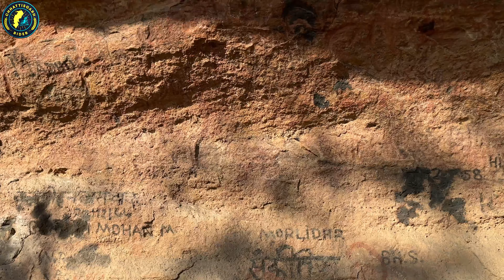रायगढ़ में आदिमानव यहां रहते थे उषाकोठी Ushakothi Rock Painting Karmagarh Raigarh Chhattisgarh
जय जोहार संगवारी मैं हूं हर्ष आज मैं आपको लेकर चलूंगा रायगढ़ से लगभग 25 किलोमीटर की दूरी में  कर्मागढ़ नामक गांव में जहां पर है उषाकोठी नामक जगह जिसमें लगभग  5000 से 6000 वर्ष पुराना भित्ति चित्र पाए गए हैं जिसमें लगभग 1000 से ऊपर चित्र उकेरा गए हैं यह रायगढ़ से लगभग 25 किलोमीटर की दूरी में रायगढ़ सुंदरगढ़ रोड में कर्मागढ़ गांव के पास है यहां जाने के लिए लगभग 5 किलोमीटर जंगल में बाइक चलाना पड़ता है और बहुत ही सावधानी पूर्वक जाना पड़ता है जंगल बहुत ही घने हैं और घनघोर जंगल के बीच में है यह आदिमानव का पुराने युग में घर रहा होगा जिसमें आदिमानव जो विचित्र देखते थे या जो भी चीज देखते थे उसे दीवारों पर उकेरा करते थे उसे भित्ति चित्र कहते हैं यह भित्ति चित्र में बहुत सारे जानवर सांप और अनेक प्रकार की चित्रों का छपाई किए गए दीवारों पर जो कि एक पक्के  रंग का कलर से बनाया गया है जोकि कई हजार साल भी नहीं मिटता तो  दोस्तों रायगढ़ में बहुत ही पुराना भित्ति चित्र है यहां अभी ज्यादातर लोगों की पहुंच से बाहर है क्योंकि यहां बहुत ही घनघोर जंगल में है उषाकोठी लगभग जमीन तल से 700 फीट ऊंचाई में है यहां कोई भी नेटवर्क या गूगल अर्थ काम नहीं करता यहां पर पर्यटन स्थल के रूप में इसे गवर्नमेंट के द्वारा चलाया जा सकता है और इसे पर्यटन का  रूप दिया जा सकता है तो दोस्तों यहां भित्ति चित्र कैसे लगा मुझे कमेंट करके जरूर बताएं तो चलिए मिलते हैं और भी एक रहस्यमई जगह के साथ जो है रायगढ़ में ही है  Please subscribe my YouTube channel CHHATTISGARHRIDER & thanks for watching this video I hope you enjoy it.

Chhattisgarh Rider

Your friend
Harsh Verma
🙏🙏जय जोहर🙏🙏
          🙏जय छत्तीसगढ़🙏
      🙏🙏मया दुलार बनाये रखहु 🙏🙏

✔"FOLLOW ME"

TAg - उषाकोठी कर्मागढ़ रायगढ़  ,
रायगढ़ में आदिमानव यहां रहते थे ,
उषाकोठी,
 Ushakothi Rock Painting ,
Karmagarh Raigarh Chhattisgarh ,
chhattisgarh rider ,
cg rider ,
ushakothi hill ,
karmagarh ushakothi ,
karmagarh rock painting ,
ushakothi rock painting,
raigarh rock painting ,
chhattisgarh rock painting,
raigarh history adimanav ,
adimanav rock painting ,
raigarh history ,
raigarh ushakothi ,
raigarh to karmagarh ,
raigarh ushakothi ,
rock painting raigarh ,
rock paingin karmagarh ,
कर्मागढ़ शैल चित्र ,
उषाकोठी कर्मगढ़ रायगढ़,

उषाकोठी,
  उषाकोठी रॉक पेंटिंग,
कर्मगढ़ रायगढ़ छत्तीसगढ़,
छत्तीसगढ़ सवार,
तटरक्षक सवार,
उषाकोठी पहाड़ी,
कर्मगढ़ उषाकोठी,
कर्मगढ़ रॉक पेंटिंग,
उषाकोठी रॉक पेंटिंग,
रायगढ़ रॉक पेंटिंग,
छत्तीसगढ़ रॉक पेंटिंग,
रायगढ़ इतिहास आदिमानव,
आदिमानव रॉक पेंटिंग,
रायगढ़ का इतिहास,
रायगढ़ उषाकोठी,
रायगढ़ से कर्मगढ़,
रायगढ़ उषाकोठी,
रॉक पेंटिंग रायगढ़,
रॉक पेनगिन कर्मगढ़,
कर्मगढ़ शैल चित्र